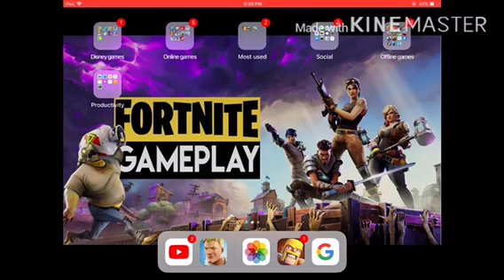Playing Fortnite battle royale/playing solo showdown.